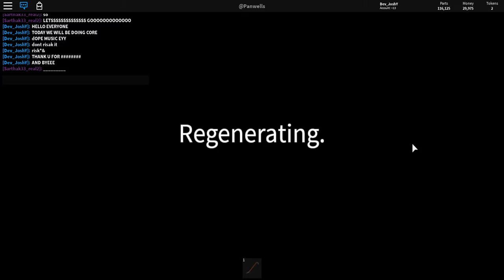How to survive the core TUTORIAL WITH ROBLOX BEST FRIEND